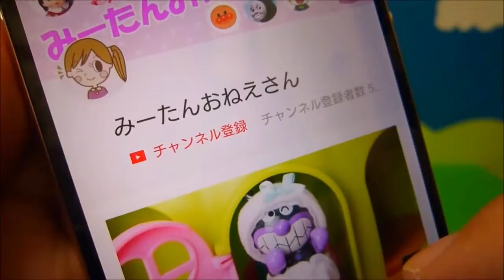❤みーたんおねえさん❤メルちゃん おもちゃ アニメ アンパンマンキッチン 犬 わんわんにおやつをあげよう